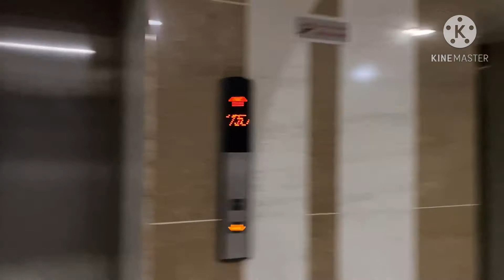SOBRANG LAMIG SA DUBAI